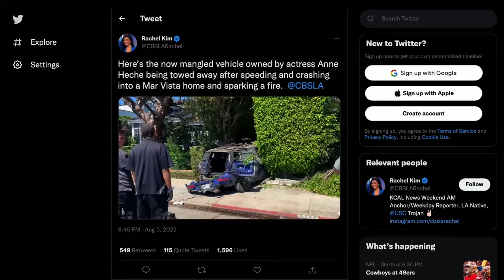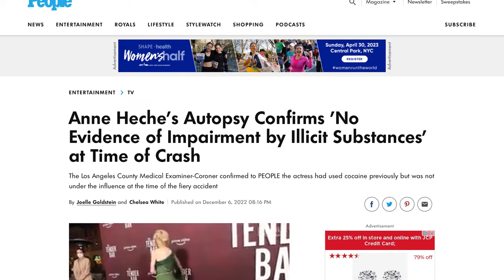Inside the Personal Life of Anne Heche - Call Me Anne x Heather Duffy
When Anne Heche passed away on August 11, 2022, it shocked the world.

After reportedly reaching a top speed of 100 miles per hour, she drove her Mini Cooper into the side of a Los Angeles home.

Although emergency responders were able to free her from the wreckage, she passed away in the hospital a couple of days later.

Anne Heche left a courageous, complicated past behind.  From standing up for same-sex relationships in the late 90s to an Emmy-winning acting career, she has forever left a mark on modern culture.

Today, we are speaking with Anne’s podcast co-host, and dear friend Heather Duffy.  At the time Anne passed, she and Heather had been working on Anne’s newest book titled, “Call Me Anne.”  They were weeks away from finalizing it when Anne died. Heather was able to finish the book through the notes and outlines that Anne left behind.

In today’s episode, we discuss:
     - How Anne got escorted out of her own movie premiere for arriving with Ellen DeGeneres as her date
     - Getting blacklisted from Hollywood as a result but not letting them have the last word
     - how unsubstantiated claims about the fatal crash drowned out the truth in the hours and days that followed

⏱️ Timecodes:
00:00 Anne Heche x Heather Duffy Intro
1:11 This is a first for the podcast!
2:43 Growing up in a religous cult
2:51 How Anne Heche got into Francis Parker School with No Money
5:20 When Anne Heche moved to Hollywood
8:43 The impact of getting kicked out of her own movie premier
10:32 Getting blacklisted in Hollywood
13:57 The Moment Heather Duffy and Anne Heche Met
14:51 Starting Better Together with Anne and Heather
15:43 Call Me Anne
18:03 Creating characters through acting
19:16 Be fearless for what you believe in
20:52 Remembering the car crash
25:00 How does the media impact your ability to grieve?
25:52 The Better Together Community Support
31:47 Facts people got wrong about the accident
32:49 The Anne Heche documentary
33:28 Gems in Call Me Anne
38:52 Go watch Anne Heche's movies!